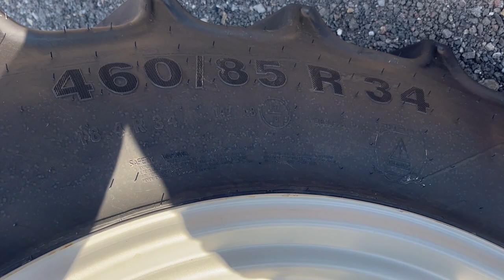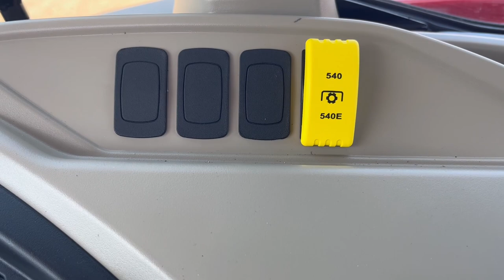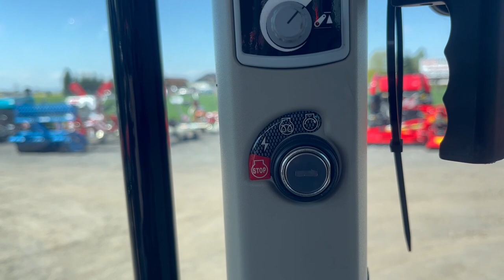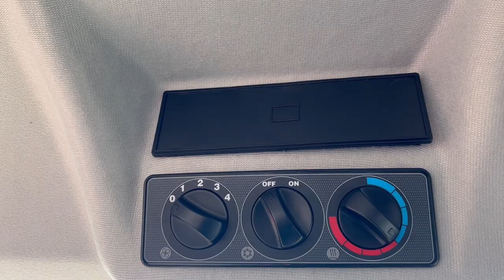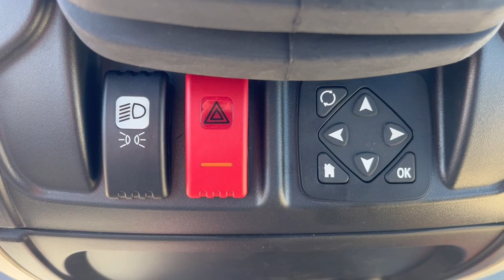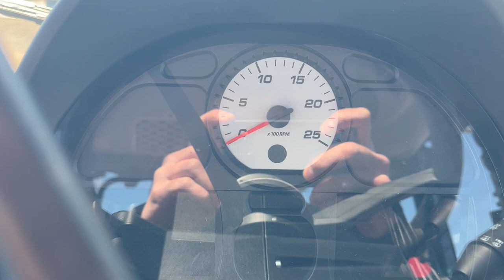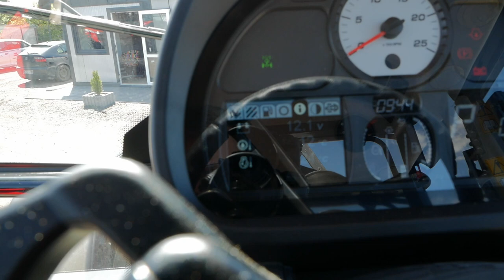MASSEY FERGUSON 5709 M - niepozorny, około 100 konny konkurent | Prezentacja / test ciągnika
Massey Ferguson 5709 M to ciągnik z serii 5700 M od marki Massey Ferguson, w skład której wchodzą ciągniki z kilkoma ciekawymi rozwiązaniami. Przekładnia Dyna 4, EHR - to między innymi możemy znaleźć na pokładzie tego ciągnika.

💰 Ceny ciągników Massey Ferguson z serii 5700M zaczynają się od około 265 tys. PLN netto (dane aktualne na 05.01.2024)

👉 Podziękowania dla firmy Agro Marek z oddziałem w Gwizdaju za użyczenie ciągnika Massey Ferguson 5709 M do nagrania prezentacji.

📌 Kanał ,,Maszynowisko" to miejsce, w którym znajdziesz prezentacje i testy ciągników oraz innych maszyn, używanych w rolnictwie. :) Nowe filmy pojawiają się w każdy wtorek.

👉 Zachęcam do zostawiania propozycji na kolejne prezentacje w komentarzach pod filmem - postaram się je zrealizować :)

Więcej treści odnoszących się typowo do rolnictwa znajdziesz również na takich kanałach jak: szoko12, jockerfarm, słomek_mówi, Bardowscy, Matheo780, Paweł Korbanek, Gienek i Andrzej Plutycze, Wacolo73, Kocisko75, Perqins, Kula

00:00 – Wstęp
00:16 – Intro
00:56 – Wygląd
01:43 – Wersje ciągnika, dane techniczne
03:04 – Wymiary, masa, koła
03:57 – Przednia oś / przód ciągnika
04:22 – Otwarcie maski, elementy ciągnika
06:28 – Tył ciągnika, hydraulika, WOM
08:53 – Kabina, fotel, kierownica
10:49 – Przekładnia, prawy bok ciągnika
13:04 – Góra kabiny
13:28 – Lewa strona kabiny
14:12 – Liczniki
16:42 – Jazda testowa
19:52 – Podsumowanie

❗️❗️❗️Treści publikowane na tym kanale NIE SĄ rekomendacją zakupową. Filmy mają służyć pokazaniu maszyn, tak aby każdy zainteresowany mógł dowiedzieć się więcej informacja na temat danego modelu ciągnika/innej maszyny. Filmy NIE SĄ sponsorowane - jeśli film powstał przy współpracy z jakąś firmą to stosowna informacja jest zawarta w filmie. ❗️❗️❗️

Informacje zawarte w filmie oraz na pojawiąjących się grafikach/tabelkach pochodzą w głównej mierze z oficjalnych danych producenta - odnośnik do danych
Dane są aktualne na dzień publikacji filmu, a autor filmu nie bierze odpowiedzialności za ewentualne błędy/zmiany w specyfikacji.